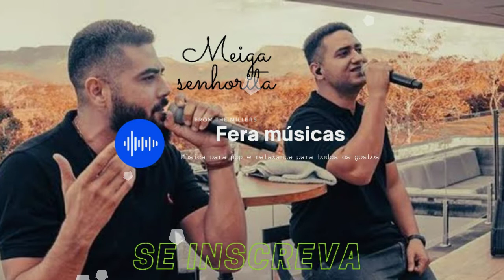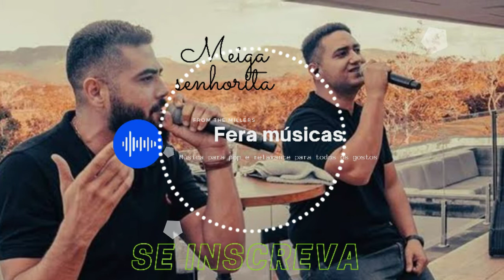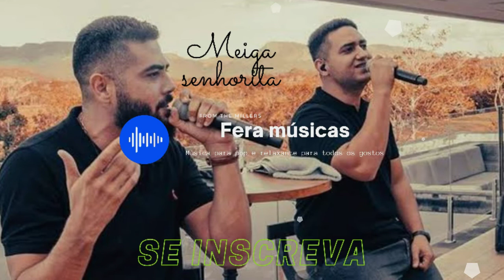Meiga Senhorita _ Henrique e Juliano ((fera músicas))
um modão na voz de Henrique e Juliano uma das maiores dupla sertaneja do Brasil